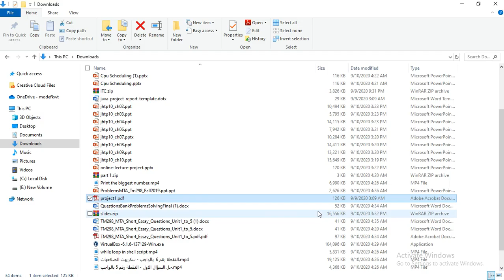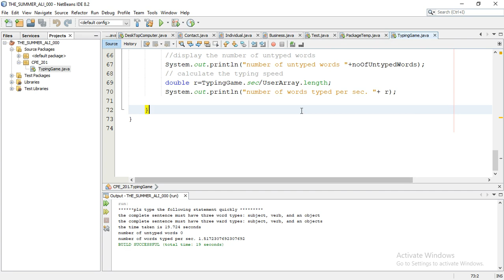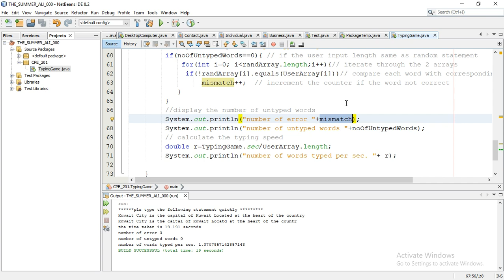CpE_201 java Project Idea